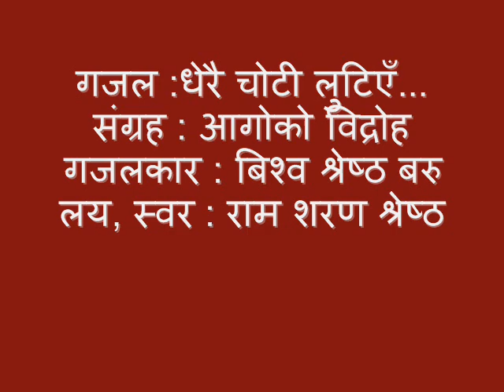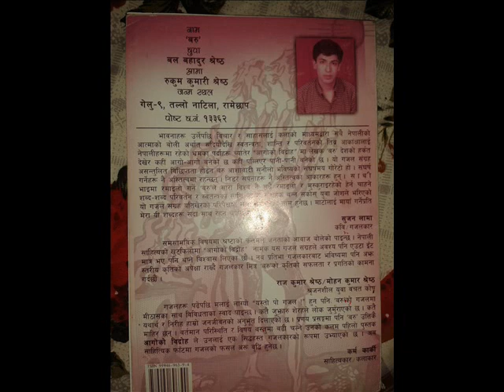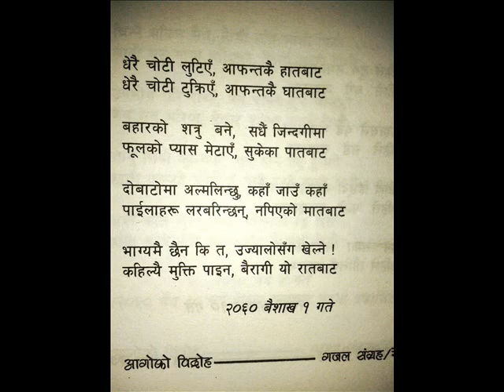Nepali Gazal- Dherai Choti Lutiye by Baru Vocal Ram Sharan Shrestha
गजल : धेरै चोटी लुटिएँ
संग्रह : आगोको विद्रोह
गजलकार : बिश्व श्रेष्ठ बरु
लय, स्वर : राम शरण श्रेष्ठ

गजल
धेरै चोटी लुटिएँ, आफन्तकै हातबाट ।।
धेरै चोटी टुक्रिएँ, आफन्तकै घातबाट ।।

बहारको शत्रु बने, सधैं जिन्दगीमा
फूलको प्यास मेटाएँ, सुकेको पातबाट ।।

दोबाटोमा अल्मलिन्छु, कहाँ जाउँ कहाँ
पाईलाहरु लरबरिन्छन्, नपिएको मातबाट ।।

भाग्यमै छैन कि त, उज्यालोसँग खेल्ने
कल्यिै मुक्ति पाइन, बैरागी यो रातबाट ।।
२०६० बैशाख १
विश्व श्रेष्ठ बरु
गेलु ९, नाटिला रामेछाप ।
Note :
मैले जिन्दगीमा पहिलोचोटी लय दिन प्रयास गरेको गजल हो यो आदरणिय दाई बरुको आगोको विद्रोह बाट